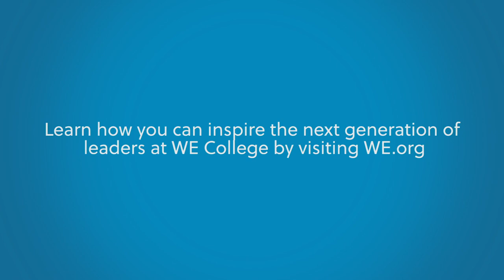WE College Student Hub Tour - Craig Kielburger & Zeddy Kosgei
Our first video in a series of WE College Tours with Craig Kielburger & Zeddy Kosgei.

The WE College is WE’s first post-secondary institution in Narok County, providing aspiring learners in the surrounding area with the chance to pursue a first-class education while remaining close to their friends, family and community.  In 2017, the WE College welcomed the first cohort in two-inaugural programs: the School of Nursing and the School of Tourism & Hospitality.